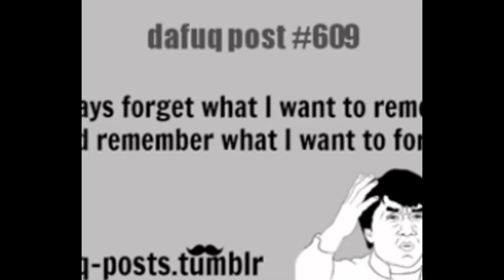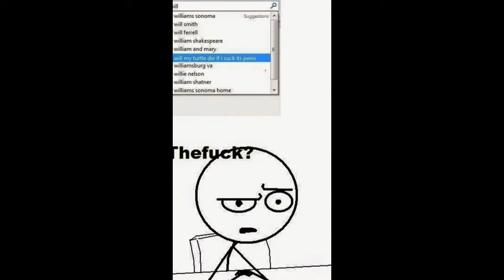DAFUQ DID I JUST HEAR